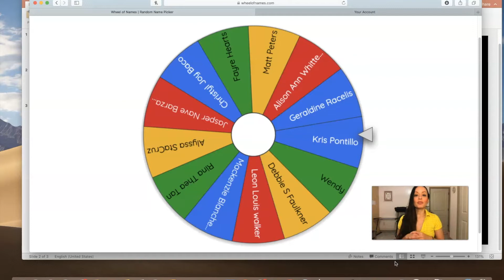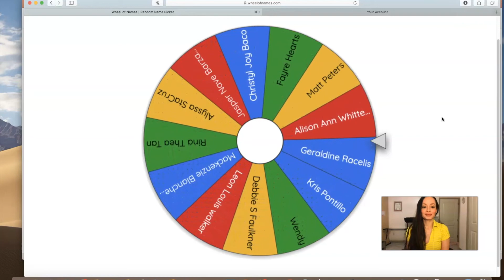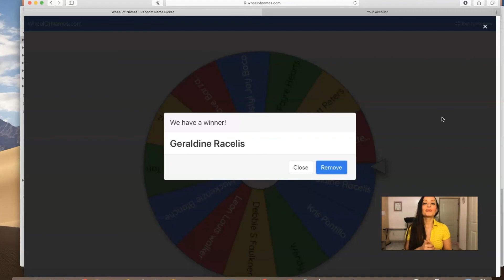December Giveaway 2019: Winner Announced/January Contest Announced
In this video I announce who won $50 dollars and I also announce January 2020's giveaway. Make sure you follow the instructions to be entered to win. 💕💕💕